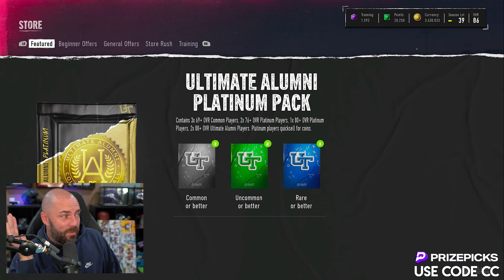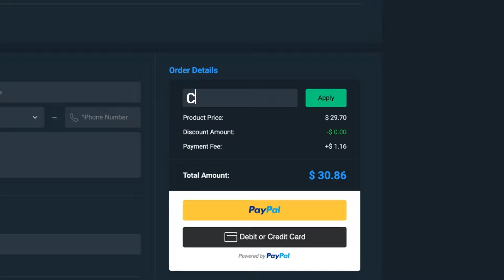Opening ALL The Ultimate Alumni Packs!